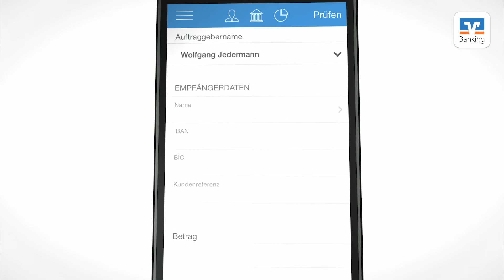Girocode - bezahlen mit Code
Zur Zahlungsvereinfachung haben Sie die Möglichkeit, Ihre Rechnungsdaten mittels QR-Code zu verschlüsseln und diesen Code als "GiroCode" auf Ihren  Rechnungen zu platzieren. Der QR-Code kann dann vom Rechnungsempfänger über die VR-Banking-App gescannt werden. Die Überweisungsmaske wird dadurch mit allen relevanten Zahlungsdaten, wie Empfänger, IBAN und BIC ausgefüllt.